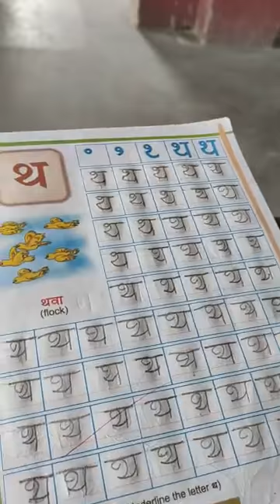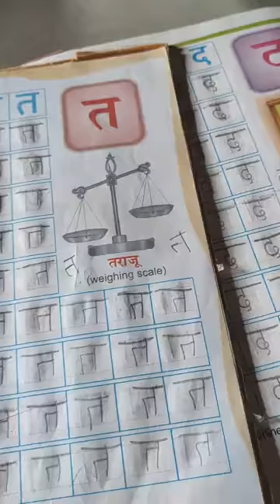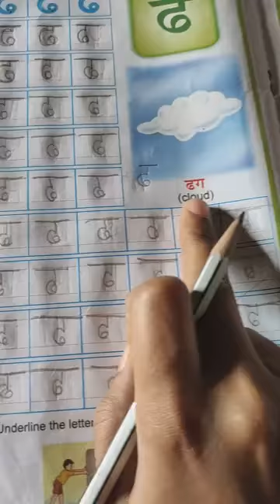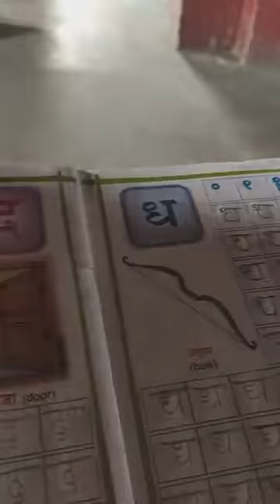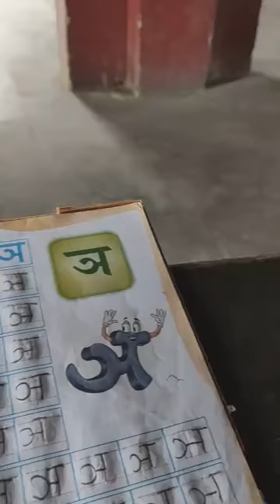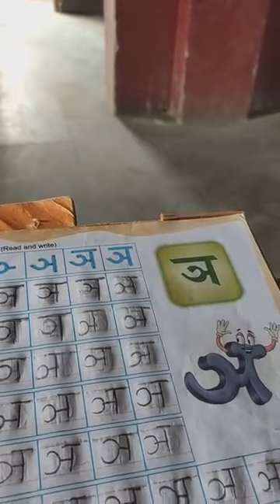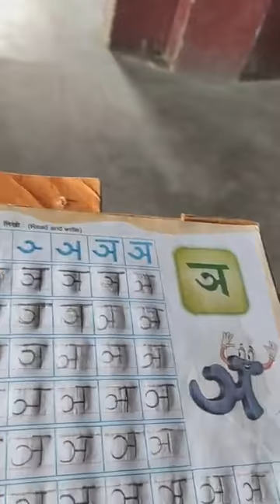Pragati English School std I Marathi and Hindi ढ ते द Supriya Madam